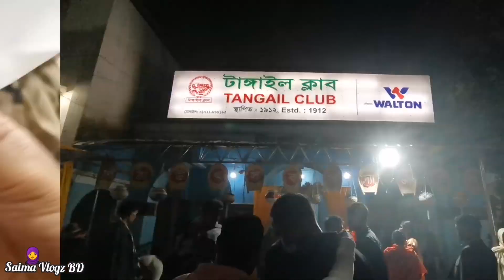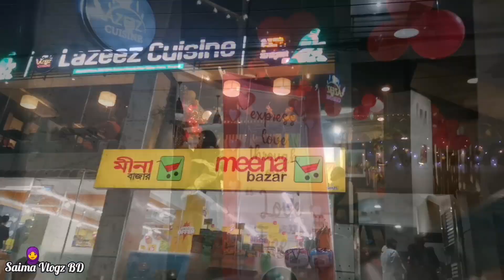বসন্তের আগমনে উচ্ছ্বসিত মন | Sudden Plan for Bosonto | ফুল ফুটুক আর না ফুটুক আজ বসন্ত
আসসালামু আলাইকুম। আশা করি সবাই ভালো আছেন।সবার সহযোগিতা ও ভালোবাসা নিয়ে সামনে এগিয়ে যেতে চাই। সবাই আমার চ্যানেলটি একবার ঘুরে আসবেন।